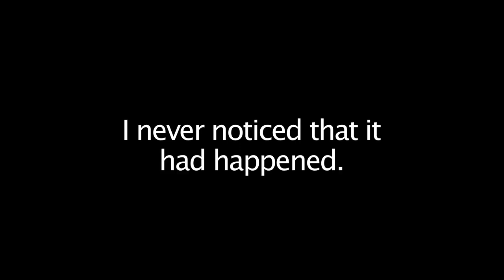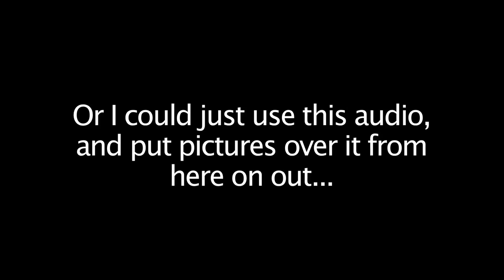Anklecast 37: Bumblebee's Last Ride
My long time car and friend Bumblebee met his demise recently. I've spoken about parts of the process on various blog posts and Facebook posts. This podcast is the definitive story of Bumblebee's last ride.